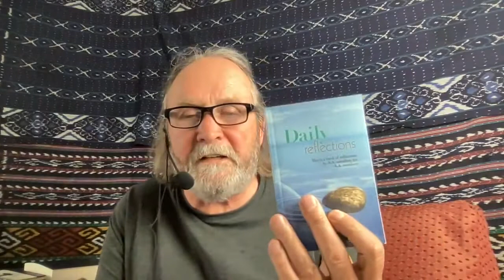Denial? Why do we settle for the low bar? Happy joyous and free are within our reach.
Denial? Why do we settle for the low bar?
When asked how are we doing, we say "not bad" or "ok" or 'all right"
Is that it? Are we meant to settle for just ok?
Many arrows point to so much more.
Our Program of recovery is just one of many teachings that suggest we can live "happy, joyous and free"  "rocketed into the 4 dimension"
Fear says we dare not, Pride says we don't have to.
We must surrender our foolish notions.
Freedom is the goal.
Why doubt that we are already that, isn't it our birthright?
Ask yourself, "who am I"?

Every time we go to an A.A. meeting, every time we say the Lord's Prayer, every time we have a quiet time before breakfast, we're paying a premium on our insurance against taking that first drink. And every time we help another alcoholic, we're making a large payment on our drink insurance. We're making sure that our policy doesn't lapse. Am I building up an endowment in serenity, peace, and happiness that will put me on easy street for the rest of my life?

I gain faith by my own experience of God's power in my life. The constant, persistent recognition of God's spirit in all my personal relationships, the ever-accumulating weight of evidence in support of God's guidance, the numberless instances in which seeming chance or wonderful coincidence can be traced to God's purpose in my life. All these things gradually engender a feeling of wonder, humility, and gratitude to God. These in turn are followed by a more sure and abiding faith in God and His purposes.

I pray that my faith may be strengthened every day. I pray that I may find confirmation of my life in the good things that have come into my life.

Humbled by the ocean.
Does the wave think he is a wave or does he realize that he is the ocean?
Are we separate from Life or are we life?
The allusion that we are separate from this moment must be surrendered, peace comes only in this moment.
The idea of me is always in the past, from a story of me or a belief about me, or in the future picture of the imagination of me.
The belief in the story of me casts me into a mission to fix myself or make a better me. Reading self-help books and going to personal growth groups or spiritual development seminars.
These pursuits did help in the end to exhaust any possibility of finding true peace in this realm, the realm of the personal.
Only in the now, the moment through surrender did quiet come.
Who have we been and who are we now?
We have been a person, living in a world of right and wrong, good and bad.
A world of judgment and complaint. Always trying to understand and making meaning of life's events. Never completely satisfied, always looking for more, and afraid of losing what we have. And pretending that we are happy and complete, wearing the mask of I'm ok.  That is the world of the mind, of the ego.
There is a possibility to live in our full potential, free of fear, free of personal judgment.
One of the paths to self-realization to awakening is the 12 steps

We have included a 10-minute Meditation.
Also can be called a Guided Meditation

An excerpt from the Big Book of Alcoholics Anonymous Page 62

" Selfishness--self-centeredness! That, we think, is the root of our troubles.
Driven by a hundred forms of fear, self-delusion, self-seeking, and self-pity,
we step on the toes of our fellows and they retaliate. Sometimes they hurt us, seemingly without provocation, but we invariably find that in some time in the past we have made decisions based on self which later placed us in a position to be hurt.
So our troubles we think are basically of our own making. They arise out of ourselves and the alcoholic is an extreme example of self-will run riot, though he usually doesn't think so.

Living your full potential now.

Freedom from Shame,
Recover from addiction.